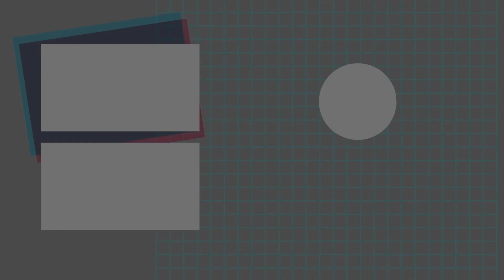#15 【アライズ実況】TOX以来のテイルズ初見プレイ！（ネタバレ注意）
今作のキャラ、みんなすごく好き…
とくに女性陣が絡んでるところ見てると胸が熱くなってくる！みんな幸せになって欲しい。

※未プレイの方はネタバレが含まれる部分があるので注意してご視聴ください！